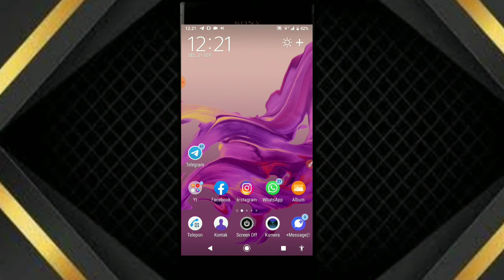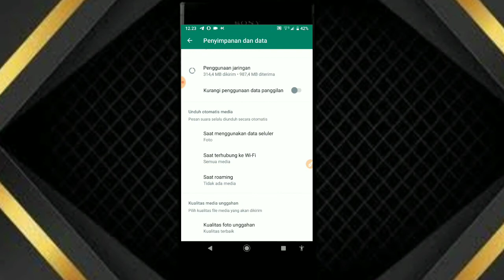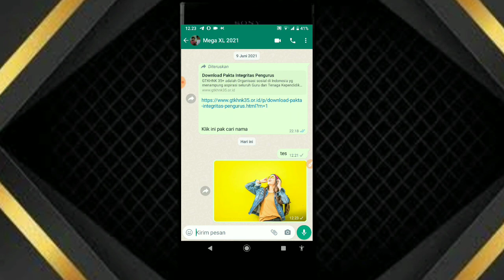Fitur baru WhatsApp 🔥 Kualitas Gambar HD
Whatsapp merupakan aplikasi pesan yang sangat banyak pengguna di seluruh dunia..nah pada kali ini saya akan beritahukan fitur baru whatsapp yang mungkin sebagian dari kalian belum mengetahuinya